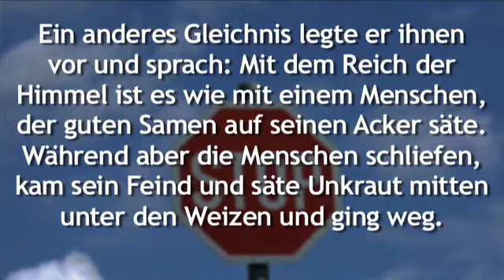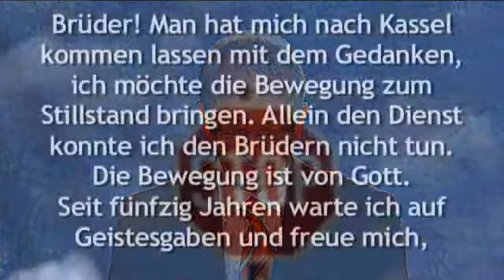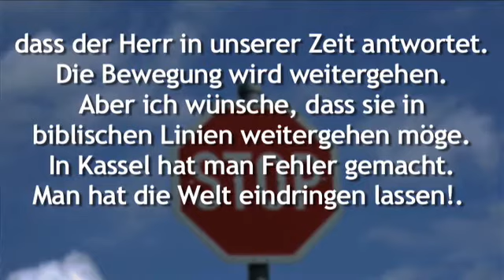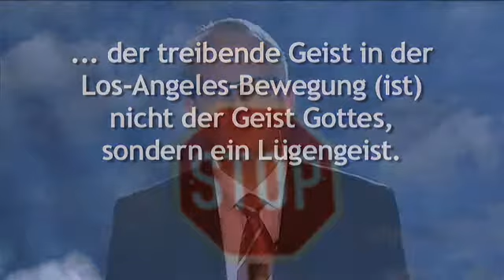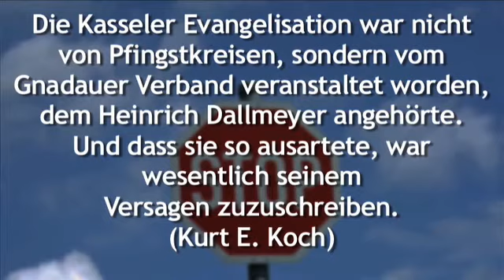[6/12] 100 Jahre Stagnation: Christenheit in Deutschland (Christlicher Film)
Bitte lesen:
Die Original-Videos stammen nicht von uns, sondern von Gottes-Haus.de. Für mehr Infos (Texte, Prophetien etc.) bitte diesem Link von Gottes-Haus.de folgen
Dort gibt es alle 12 ORIGINAL-VIDEOS zum Ansehen!

Beschreibung (entnommen aus Teil 1):

"Lebendiges Christentum ist in Deutschland heute eine gesellschaftliche Randerscheinung. Verglichen mit dem geistlichen Leben in weiten Teilen der Welt fällt in der Gemeinde Jesu in Mitteleuropa ein verblüffender Mangel an gesellschaftlicher Relevanz und an Effektivität auf.
Die Gemeinden sind klein und führen häufig ein Schattendasein in einer völlig widergöttlichen Gesellschaft, die vom Christentum keine Antworten und Lösungen der aktuellen Lebensfragen erwartet. Echte Christen sind Exoten in einer Gesellschaft, die viel eher von toter Religiosität, Esoterik oder Atheismus geprägt ist.
Warum ist das in Deutschland so?
Wenn man auf der Zeitachse durch die Jahrzehnte zurückgeht, stellt man fest, dass es tatsächlich einmal einen Startpunkt für diese Situation gegeben hat." ...